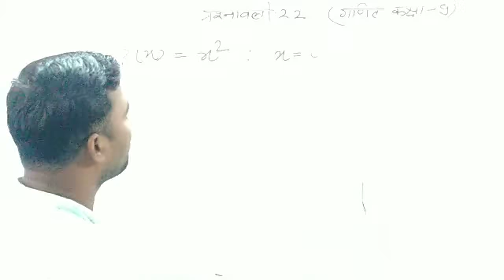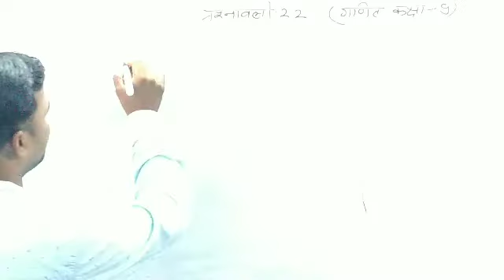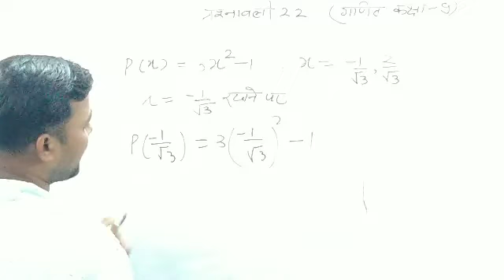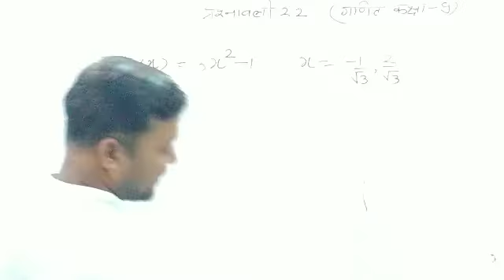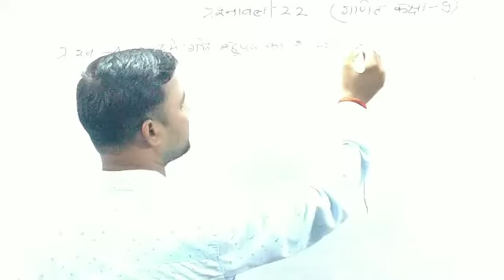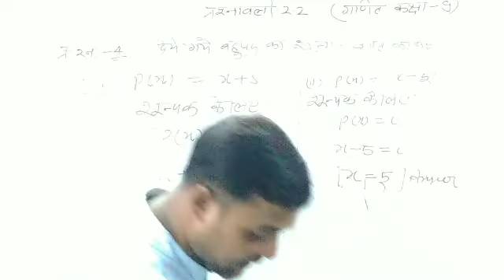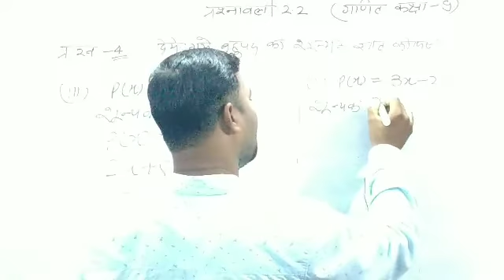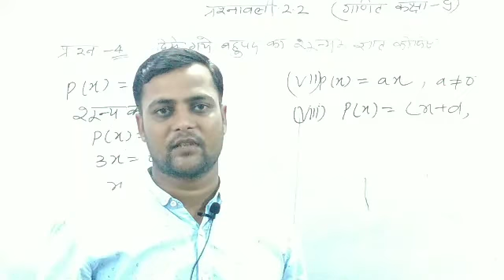कक्षा 9_गणित_बहुपद_अभ्यास 2.2_पार्ट4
by अमित सिंह सर